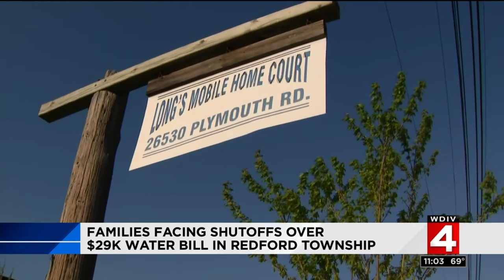Redford Township mobile home park residents in danger of water shut-offs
Residents of a Redford Township mobile home park are in danger of having their water shut off despite paying rent on time.